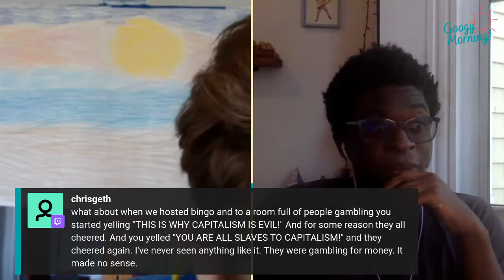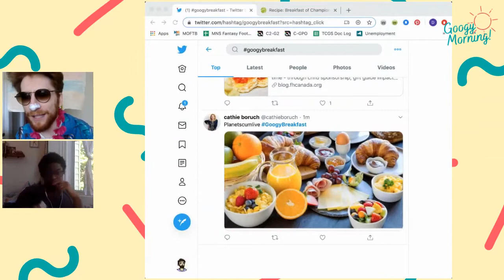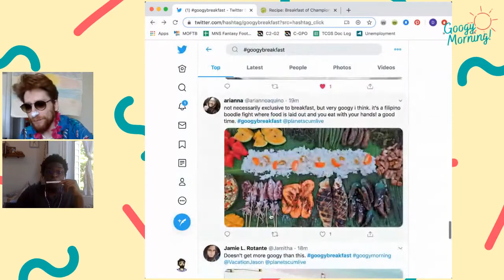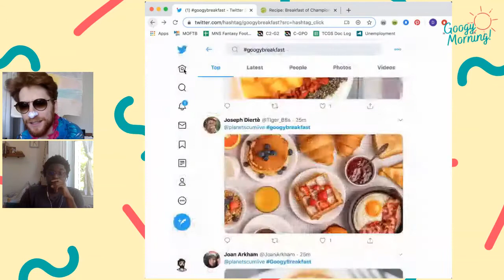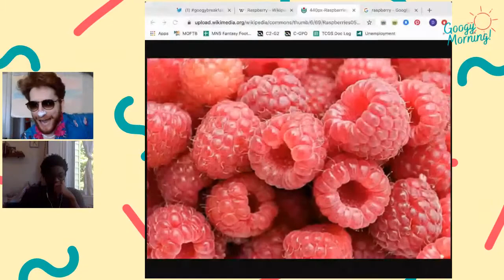Googy Morning! with Vacation Jason | ep 1 with Justin Linville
Googy Morning! Streams every Saturday at 11:00am EST on PlanetScum.live